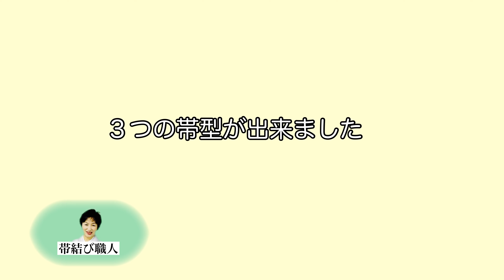【振袖帯結び 】迷った時の帯結び！帯型チェンジ3パターン 310 第3弾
下記にメンバーシップ登録リンク

画像の編集は最小限です ！ですから
言い間違え等ありますのでご了承ください！
はい はい、がうるさいという方は 見ないで下さい
明らかに間違ってるコメントや誹謗中傷等は削除します（動画が反転してる等も ありえません
お客様にできない等もありえません）

２０２４年足長着付け
前回  2021年の足長着付は、批判する方がいるのは承知の上で動画を公開しました、、、、
若い着付け師さんには、 少しは刺激になったかなと思います

成人会場で人気の振袖帯結び

帯結びのコツを分かりやすくまとめています

私の着付け時間ついて
40年以上、お客様や着付師にびっくりするくらい早いと言われてます。
動画で見て頂いてる仕事は、解説しながら、尚且つ右に半歩よっての仕事です
基本一回で動画を撮ってるので言い間違い等多々あります。

40年以上の経験から事前の準備ができなくても、全て背中で素早くできる帯結びです。
300以上の技術解説の動画は、全て早送りはしておりません。編集も最小限です。
いい所だけ繋いだ帯結び動画では、あまり参考になりません。
動画の関係上どうしても、右に立ちすぎて帯結びを見せてる関係上
途中仮紐等見えてる場合もあります。最後に見えることはありません。
一手で結んでも　調整する時、苦戦するケースさまざまです
数十年のキャリアでもあります。
それが、リアルな帯結びであり営業着付けと思います。
ただ、お客様が着付けで疲れるなんてことは40年以上ありません。

全て、現場で使える帯結びです。

artkapila

一級技能着付け師
山野皆伝講師
着付け教室歴40年以上
百日草準講師
鹿又文子